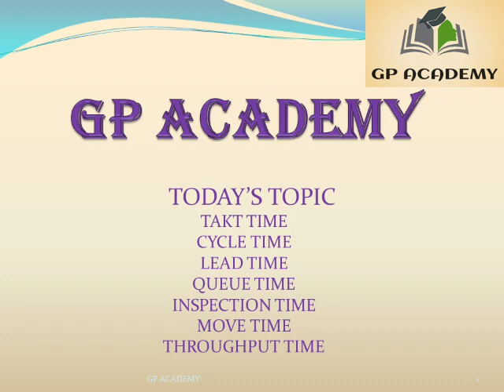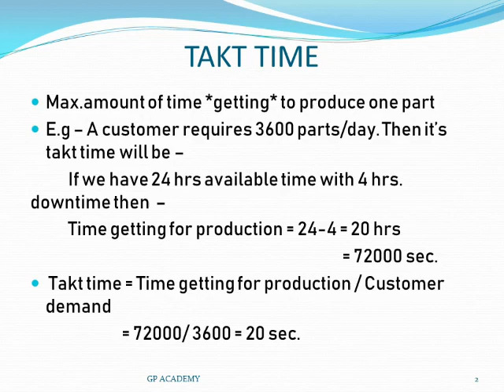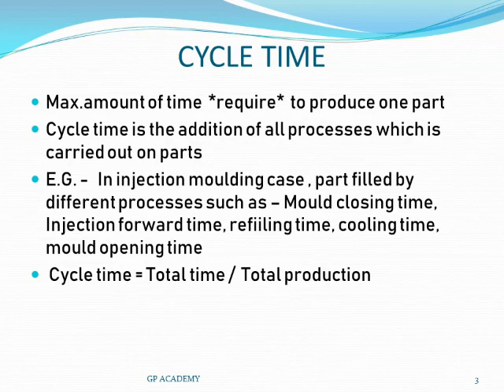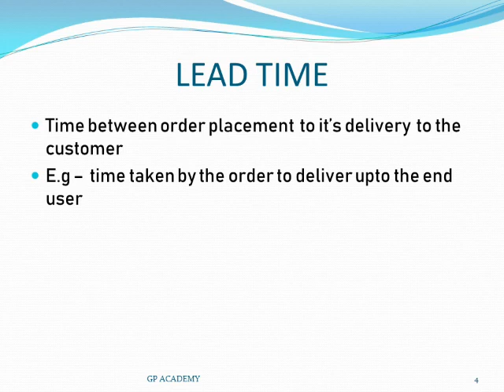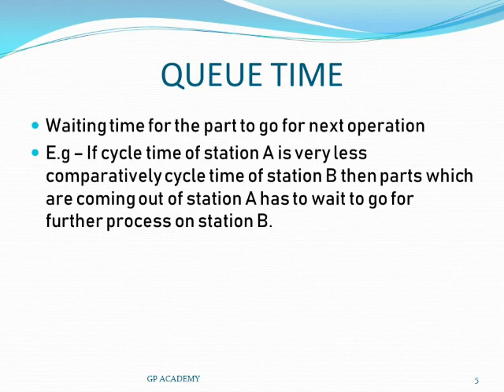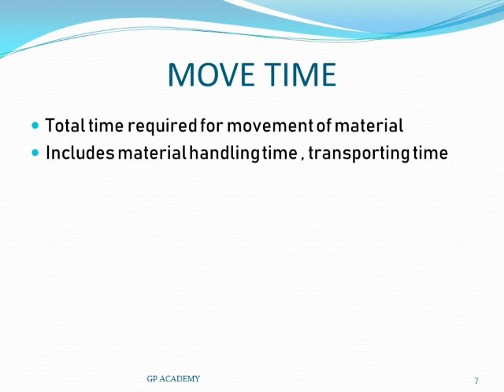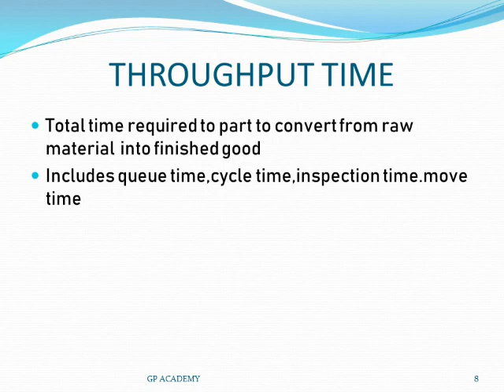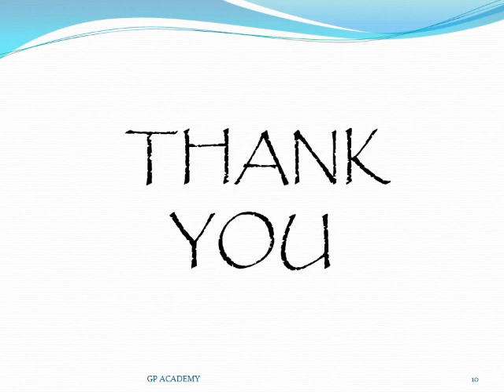What is Takt time,Cycle time,Lead time,Move time,Inspection time,Throughput time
This video contain terms related time which is useful for improving productivity and quality in mfg.processes.

Video made by using - Video editor for you tube- Video.guru
Logo made by - Logo maker app
Thumbnail - Pixellab - Text on picture

Note : Some music ,Pictures and graphics are shown in this video may be copyrighted to respected owner.